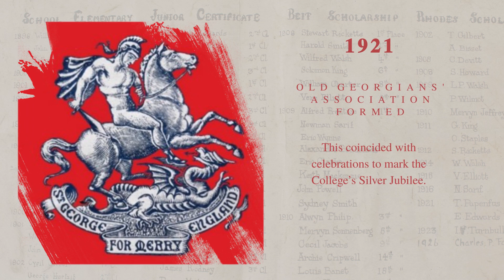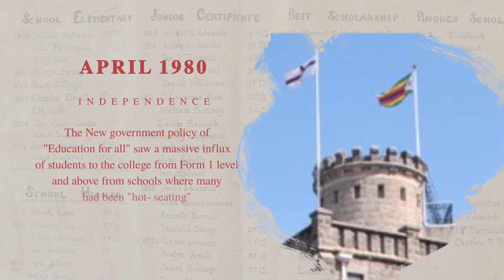St George's College History Timeline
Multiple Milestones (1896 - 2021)